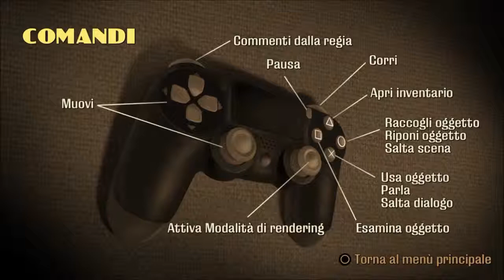Grim Fandango #1 nuova serie avventura!!!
Id Online Ps4 marcotube_yt
Social Del Canale:
Crew Gta5: